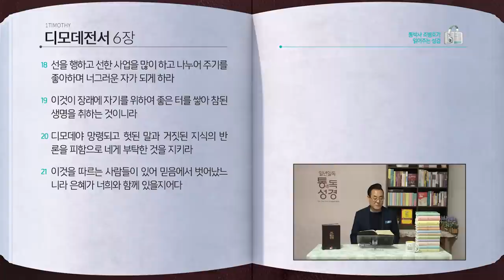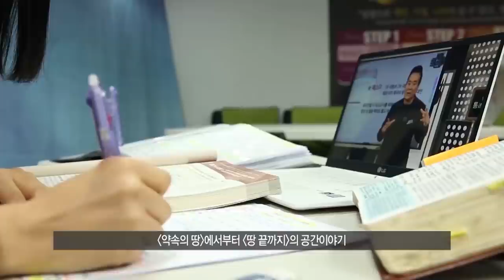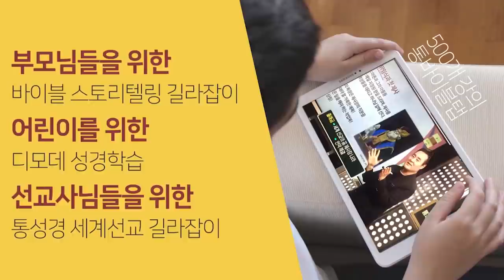[348일] 딤전1~6장 | 통박사 조병호와 함께 읽는 성경통독